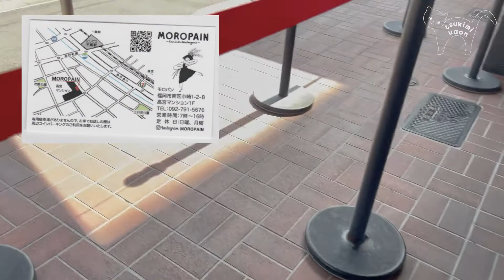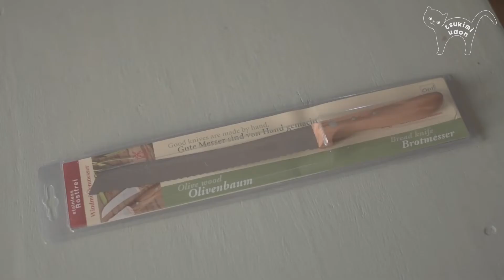SUB | HAUL | 福岡パン屋さん🍞 | MOROPAIN | モロパン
ご視聴頂きまして誠にありがとうございます。
猫の tuki  mii  udon  との毎日🐈🐈🐈

夫の管理している、udon君のinstagram

ロベルトヘアダー ブレッドナイフ オリーブウッド